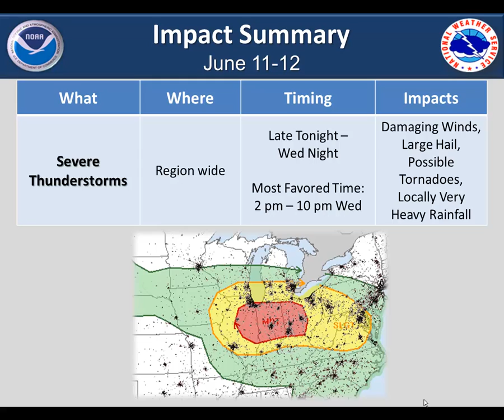Severe Weather Potential: June 11-12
There is a moderate risk of severe thunderstorms on June 12th, with a chance of scattered severe storms beforehand